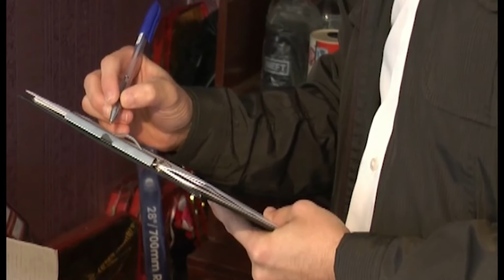12 10 2016г Новости МВД РА x264